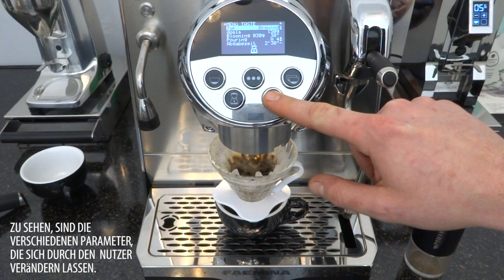Die neue Faema Faemina - Die Pour Over Funktion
Endlich ist sie da!

Die neue Faemina von Faema richtet sich an ambitionierte Heimanwender, Büros oder auch kleine Gastronomien.
Sie verbindet modernes Design, bewährte Gastronomietechnik und technische Raffinesse in einem kleinen Gehäuse.
Durch ihre gesättigte Brühgruppe, frei einstellbarer Preinfusion und dem großen Serviceboiler, bietet die Faemina zahlreiche Vorzüge ihrer großen Verwandten.

Hier zu sehen in Kombination mit der beliebten Eureka Specialita.

Finally it arrived!

The new Faemina made by Faema is targeting ambitious Home Baristas, Office Spaces and small Restaurants.
It combines modern design, proven catering technology and technical sophistication in a small housing.
With it's saturated brew head, adjustable preinfusion and it's big service boiler, it's offering many advantages of it's big relatives.

Shown here in combination with the popular Eureka Specialita.